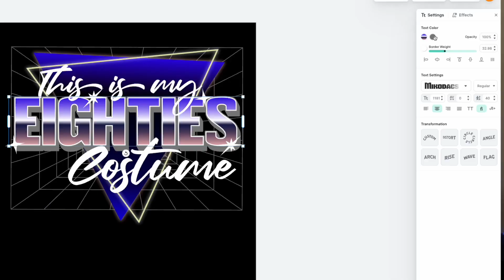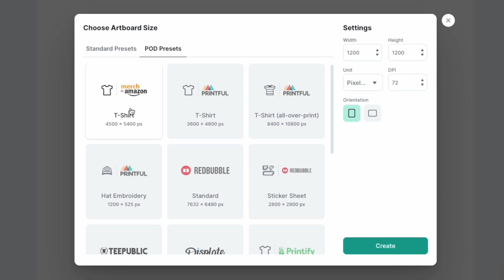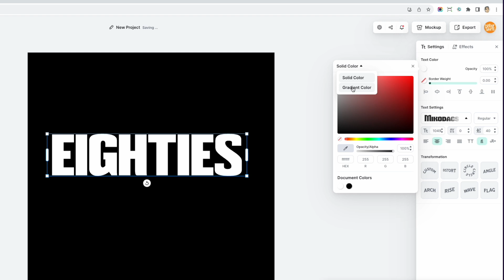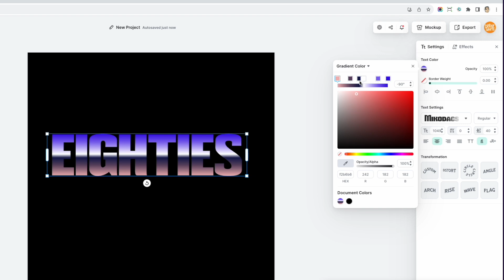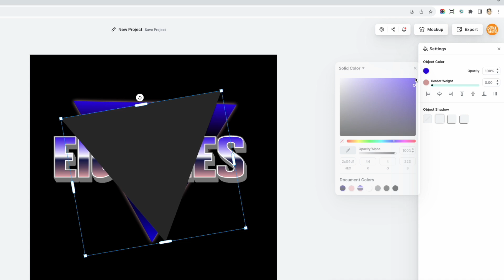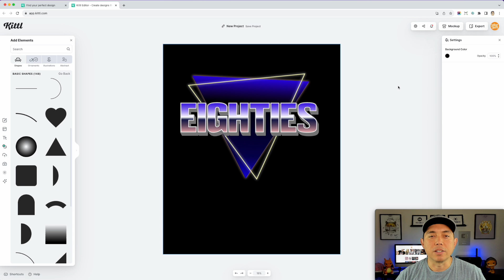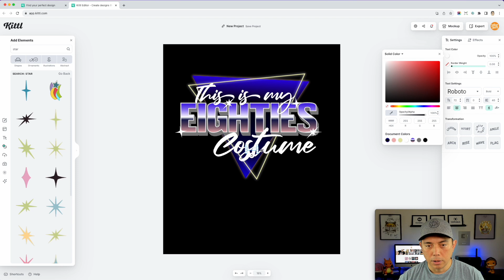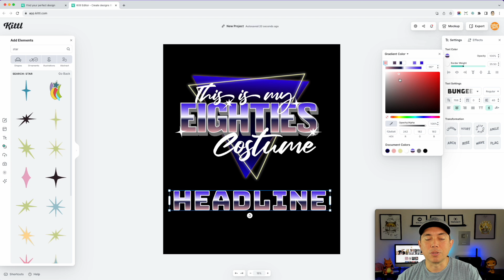Unlocking Gradients in Kittl: Master the Chrome Effect & Beyond!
NEW FEATURE! How to Use Gradients in Kittl. Chrome Effect & Much More